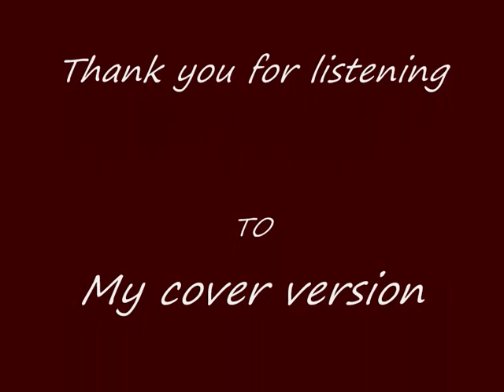Mike Lacey Sings "He Ain't Heavy".wmv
This song was a huge hit for the Manchester based band "The Hollies" in 1970. Another version has been released this very week to raise funds for the families of the victims of the Hillsborough disaster and is tipped to be No:1 for Christmas. I hope that you all enjoy my cover version of "He Ain't Heavy"